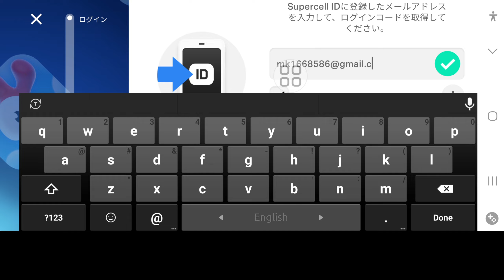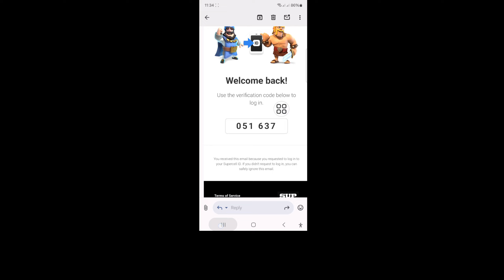ブロウル スターズの確認コードが送信されない問題の修正方法 | スーパーセル ID の確認コードが受信されない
このビデオでは、ブロウル スターズの確認コードが送信されない問題の修正方法を紹介します。これは非常にシンプルで簡単な方法です。このビデオを見て、ブロウル スターズの確認コードが送信されない問題の修正方法を学んでください。

ブロウル スターズの確認コードが送信されない問題の修正方法、

ブロウル スターズの確認コードを取得する方法、

ブロウル スターズでスーパーセル ID がメールを送信しない、

ブロウル スターズにメールを送信するにはどうすればよいですか?

ブロウル スターズでスーパーセル ID が送信されない問題の修正方法、

このビデオを気に入って役に立った場合は、チャンネルに登録してください。チュートリアルのリクエストがある場合は、コメントでお知らせください。  1日以内にやります。